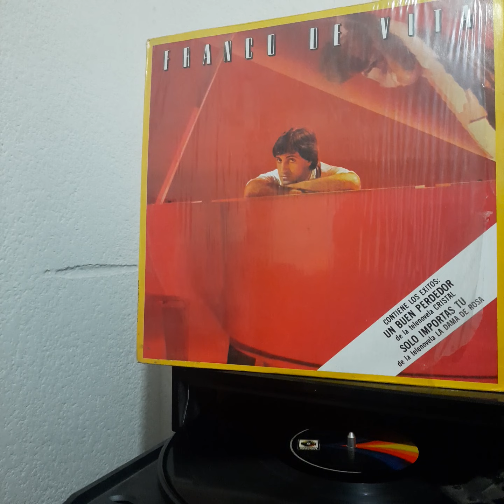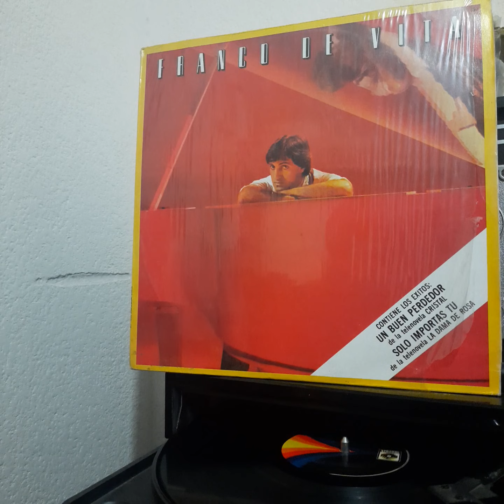Franco De Vita "Un Buen Perdedor".